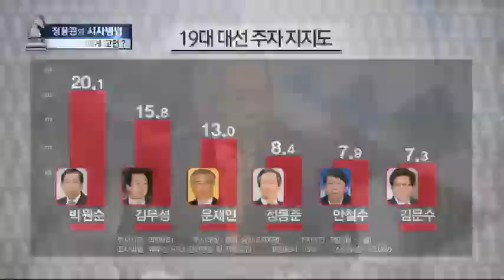새누리당 '보수 혁신' 싹수가 노랗다?_채널A_시사병법 105회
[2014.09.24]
출연: 서경석 목사

김무성 의원의 '보수 혁신' 행보, 어떻게 보나?
김무성 대표, 대권주자로 우뚝 서기 위한 전제조건은?
서경석 목사 "김무성 대표, 국민과 나라만 바라봐야"

새누리당 '보수 혁신' 싹수가 노랗다?

대한적십자사 새 총재에 김성주 성주그룹 회장
"적십자사 총재는 원로가 맡는게 걸맞아"

송광용 전 수석, 靑 검증 때 거짓말
박근혜 정부 인사가 망사?

〈평일〉
08시 00분 라디오쇼 정치시그널 (유튜브 라이브)
08시 50분 김진의 돌직구 쇼
10시 20분 김진의 더라방 (유튜브 라이브)
12시 00분 뉴스A 라이브
15시 50분 강력한 4팀
17시 20분 뉴스TOP10
19시 00분 뉴스A

〈주말〉
12시 00분 토요랭킹쇼·뉴스A 라이브
17시 40분 뉴스TOP10
19시 00분 뉴스A